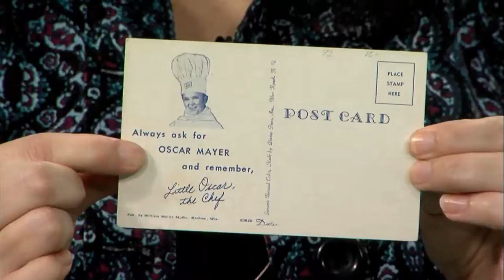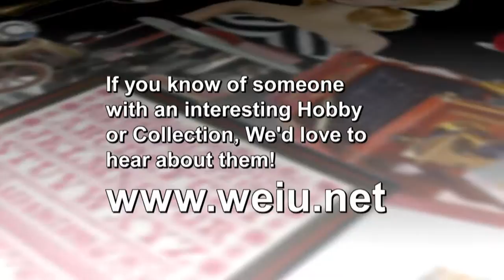Hobbies, Crafts & Collectibles 213: Weinermobile collection & home decor repurposing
Host Duska Cornwell talks to Dale Anderson, a Weinermobile collector. Then, Cheryl Tucker of Lerna shows us her home decor and repurposing projects.